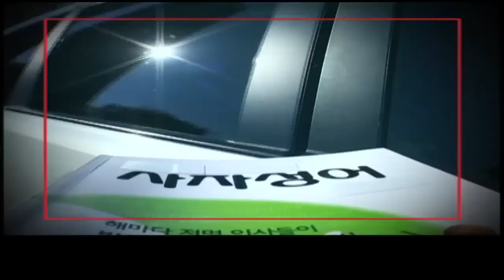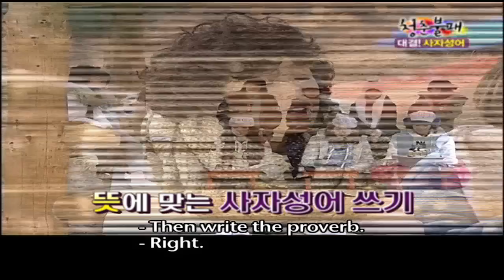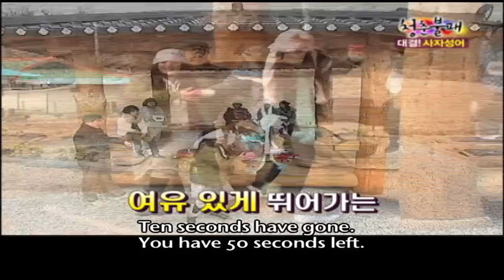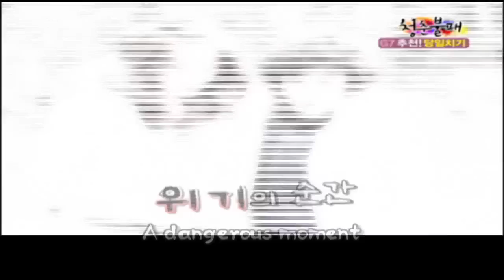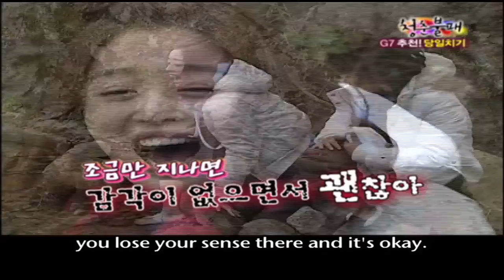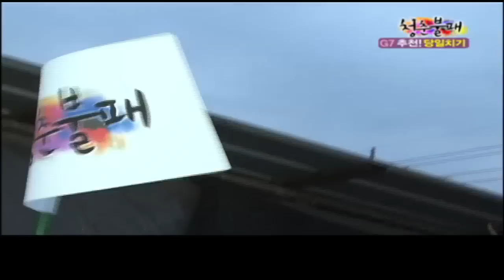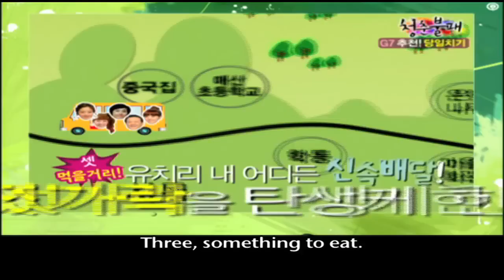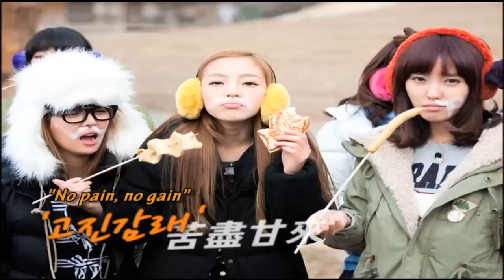Invincible Youth | 청춘불패 - Ep.56 : Finding the Queen of Proverbs!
-Finding the Queen of Proverbs!
-Fierce competition for one bite

Korea is gaga for girl groups! girlsgeneration kara BrownEyedGirls T_ara 4Minute Secret fx f(x)
Seven girls from the hottest girl groups get together~! They learn lessons from the land that they could never learn onstage or at school.
Let's have a peek at their life on Invincible Youth!